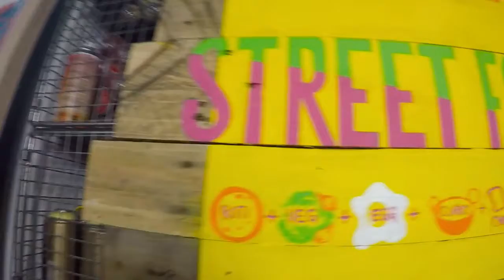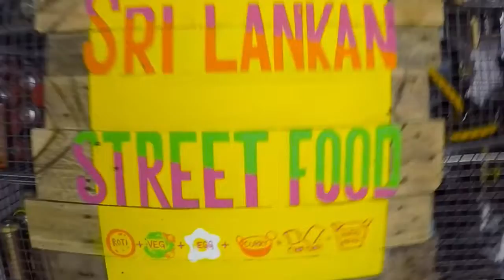Kathu Kathu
The making of the sign for Kathu Kathu, Sri Lankan Street food,
Box Park Croydon.